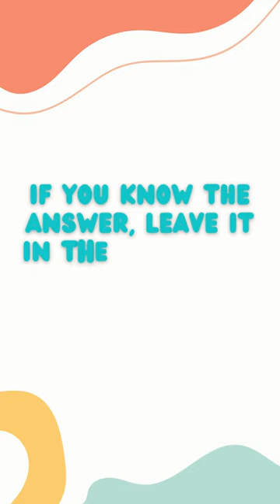WHICH BASKET IS THE APPLE IN?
Welcome to RiddleVerse, the ultimate destination for lovers of brain-teasing challenges and mind-bending mysteries! 🧠🔍

Dive into a world of enigmas and puzzles that will test your wits and ignite your curiosity. Our channel is dedicated to bringing you a captivating collection of riddles, brainteasers, and logic puzzles that will keep you engaged and entertained. Whether you're a riddle enthusiast, a puzzle pro, or just looking for a fun mental workout, RiddleVerse has something for everyone.

Join us on a journey through the labyrinth of conundrums, where every video presents a new opportunity to sharpen your problem-solving skills and expand your lateral thinking. Our carefully curated riddles range from classic brain teasers to innovative modern challenges, ensuring a diverse and engaging experience for all viewers.

Get ready to embark on a quest for knowledge, unravel mysteries, and share your own solutions and insights in the comments section.

Welcome to RiddleVerse – where every video is a step closer to mastering the art of cracking the code, deciphering the unknown, and embracing the joy of a well-solved riddle. Get ready to explore, ponder, and conquer the puzzling realm of the mind.

Stay curious, stay puzzled!

🌐 Connect with RiddleVerse: